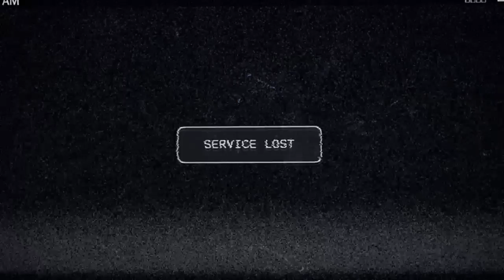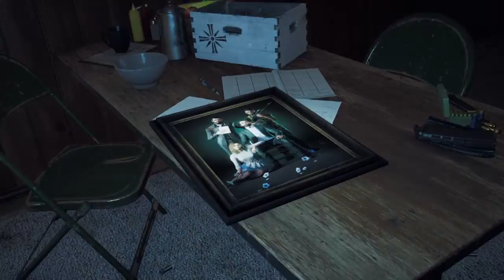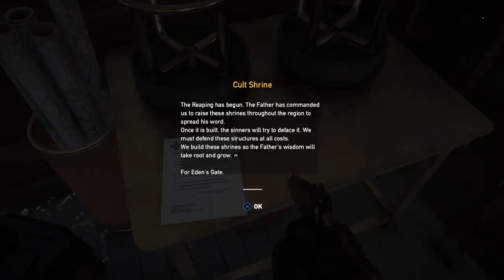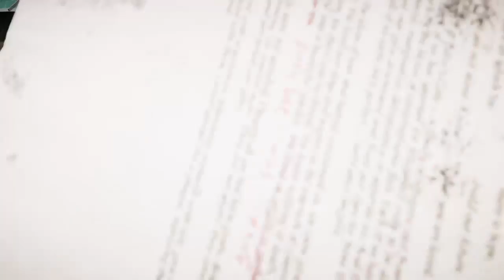Far Cry 5 - Episode 1